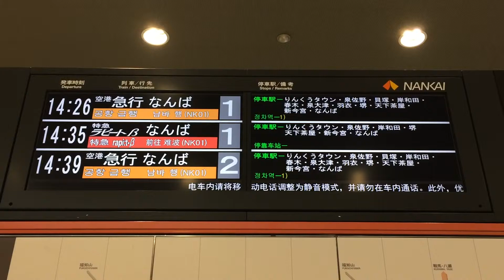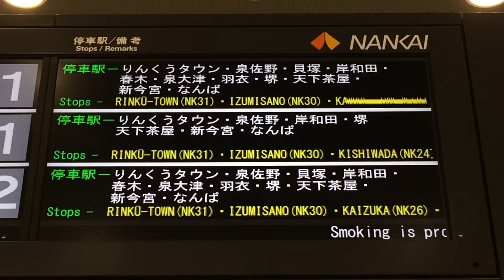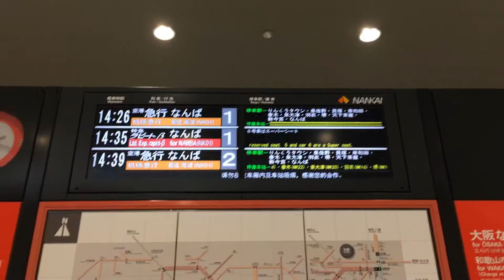南海 関西空港駅 発車案内(ディスプレイ) スクロール表示不調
改札口のスクロール表示が不調です。ホームの方は問題ありませんでした。